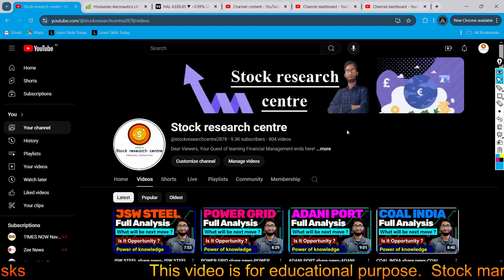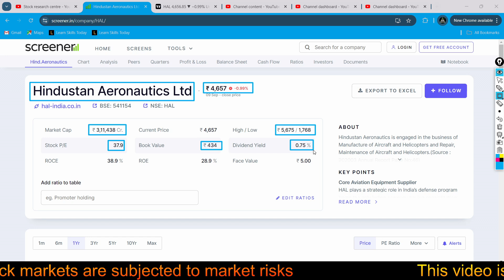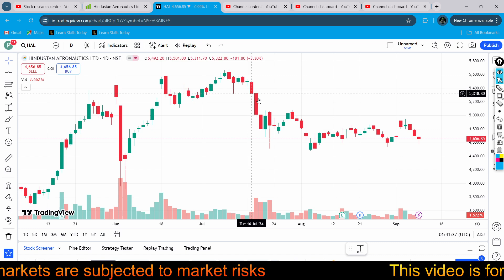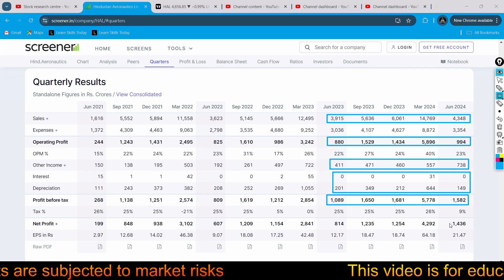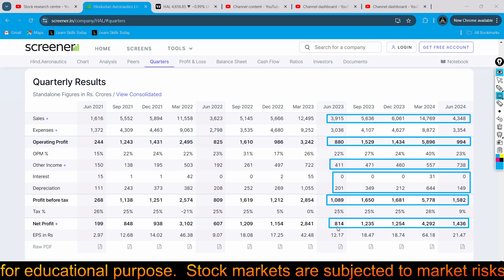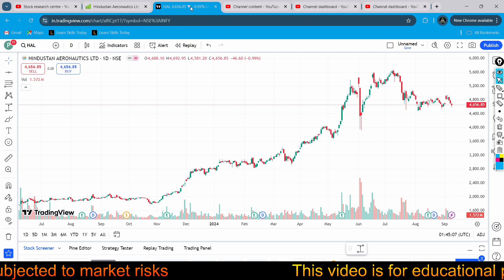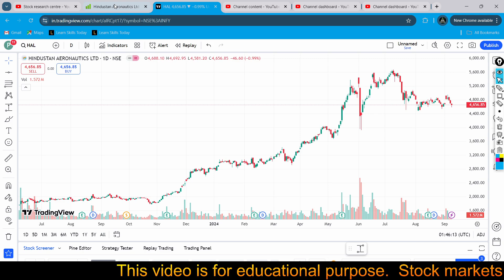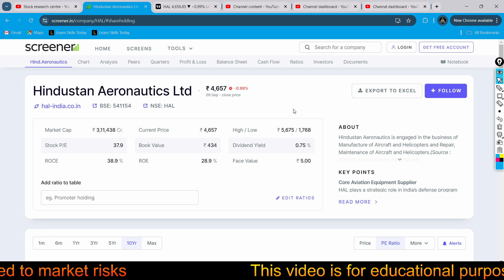HINDUSTAN AERONAUTICS share news-HINDUSTAN AERONAUTICS share news today-HINDUSTAN AERONAUTICS share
Best Shares To BUY | After 2020 Pandemic Best Sector to BUY ? Share Market से आमिर बने |Best Shares

HINDUSTAN AERONAUTICS
HINDUSTAN AERONAUTICS news
HINDUSTAN AERONAUTICS share price
HINDUSTAN AERONAUTICS news today
HINDUSTAN AERONAUTICS stock
HINDUSTAN AERONAUTICS today news
HINDUSTAN AERONAUTICS target
HINDUSTAN AERONAUTICS share analysis